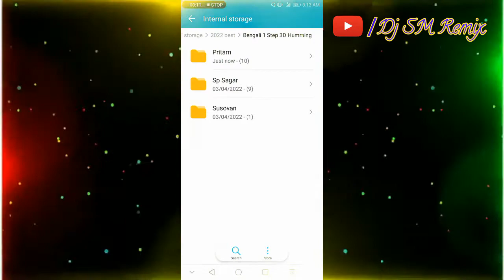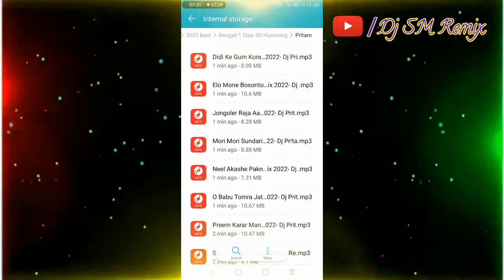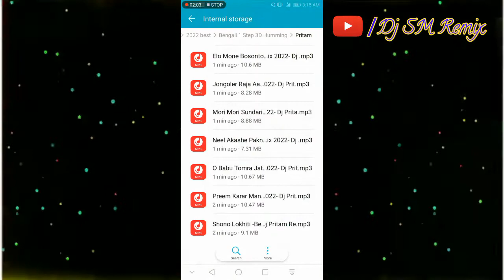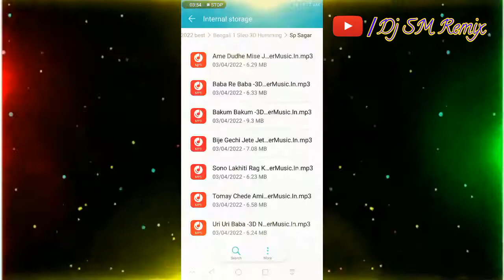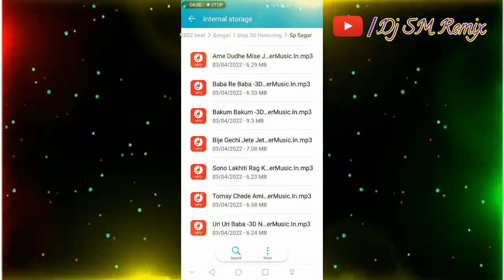Sp Sagar Pritam Remix bengali vibration song, Bengali Dj 1 Step 3D Humming song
Remix by Dj Sp Sagar Pritam Remix bengali vibration song